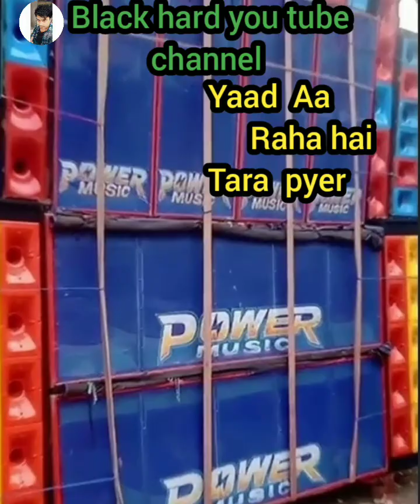Yaad Aa Raha hai ⏩(MX Remix)🔥🔥🤘🤘